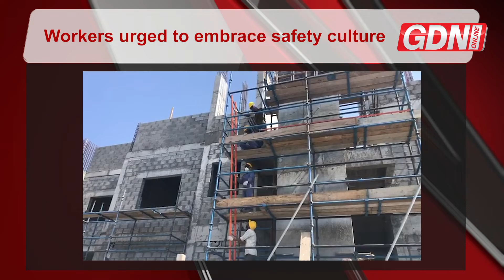Bahrain In One, August 15, 2019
YOUR DAILY NEWS ROUND-UP

For more on the stories in the video visit gdnonline.com